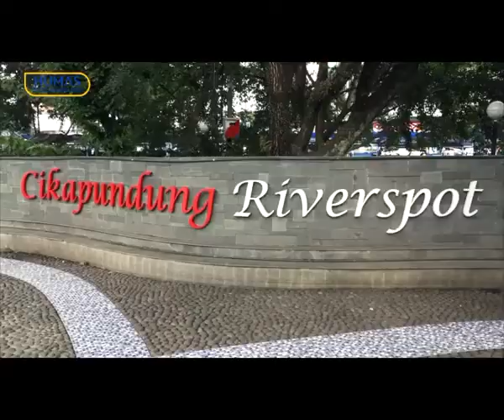Apel Pagi Bebersih Kolaborasi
Anggota Dinas Kebakaran dan Penanggulangan Bencana (Diskar PB) dan Dinas Pekerjaan Umum (DPU) berkolaborasi membersihkan kawasan Jalan Asia Afrika dan sekitarnya, Kamis (12/3/2020). Titik ini menjadi lokasi simbolis sebelum nantinya menyebar ke seluruh wilayah di Kota Bandung.